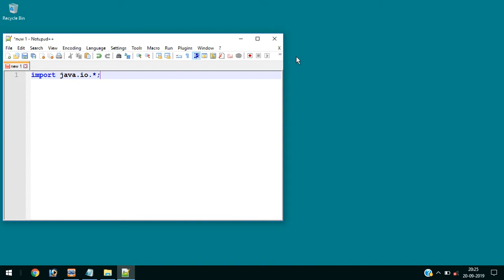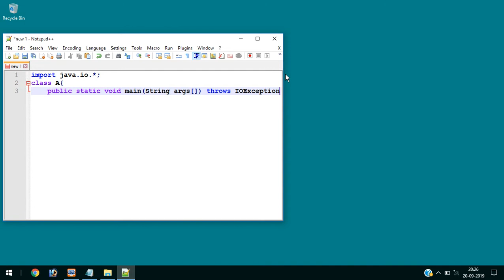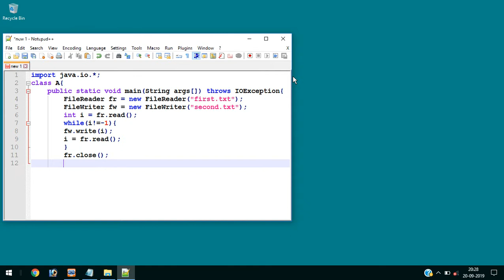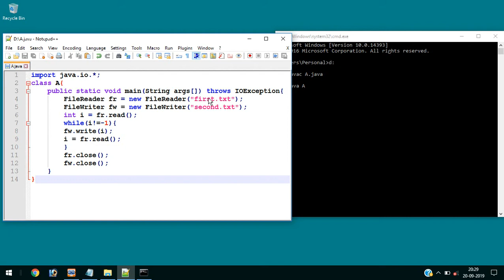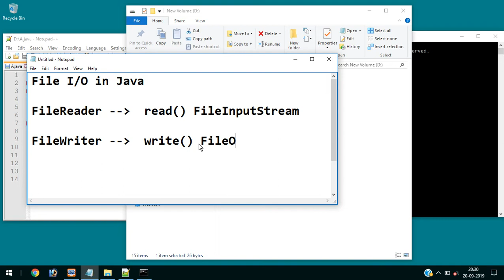Java 07 - File I/O using FileReader & FileWriter classes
read data from a file using read() in FileReader class.
write data into a file using write() in FileWriter class.